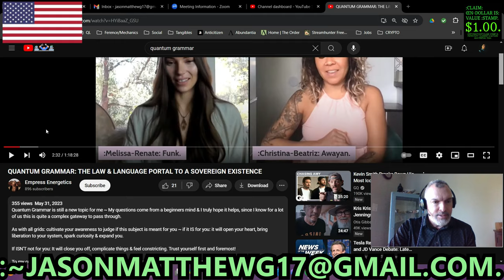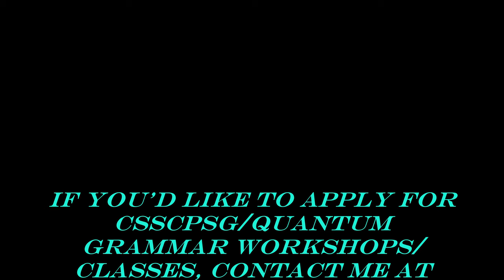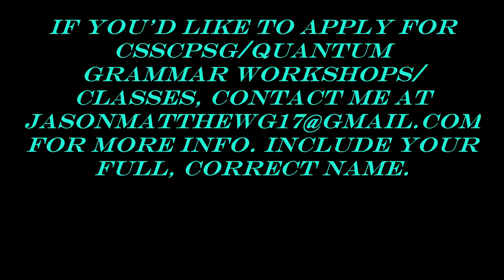:C.-B.-G.-BROADCAST-~65[A " Reaction" To... :Christina-Beatriz: Awayan.].